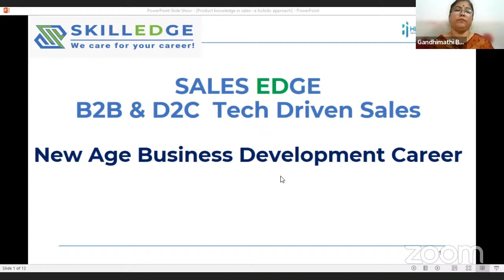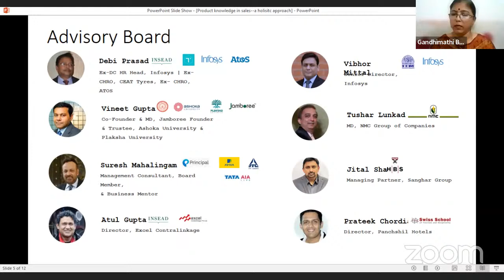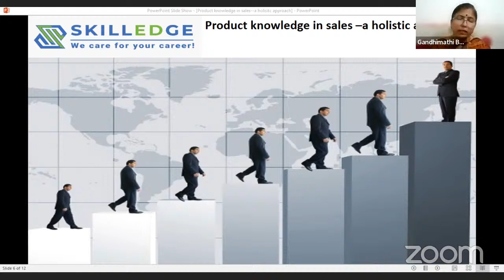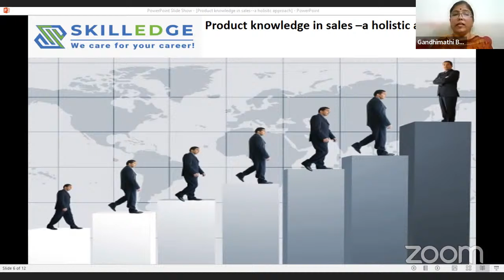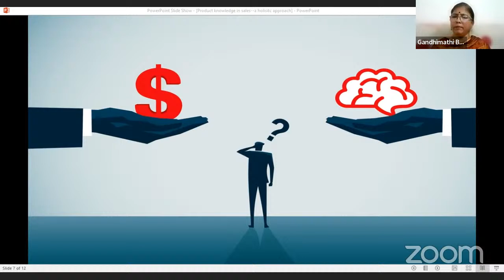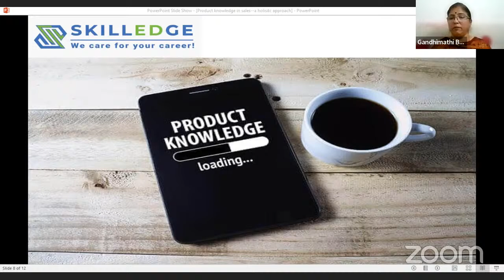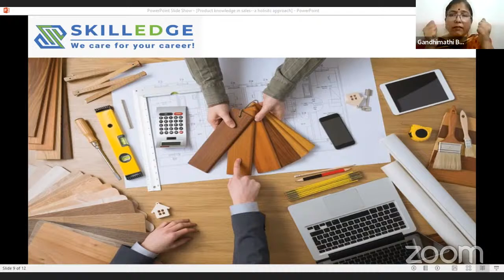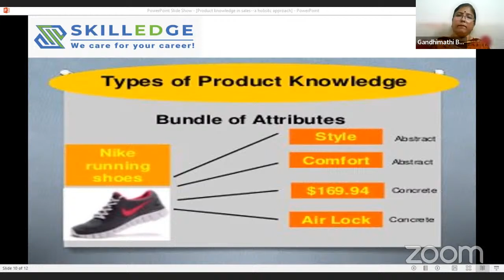Product knowledge in sales---a holistic approach